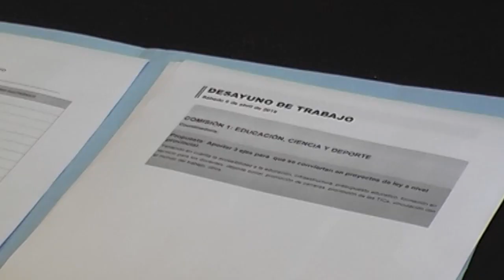ELABORACIÓN DE POLÍTICAS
El peronismo local convocó a dirigentes y militantes para la creación de un foro de pensamiento que permita concentrar las necesidades y visiones de los diferentes sectores sociales del departamento.